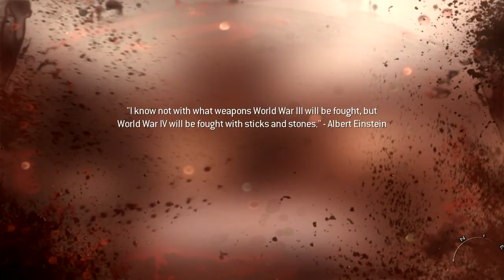iw5sp 2011 11 09 10 44 04 62